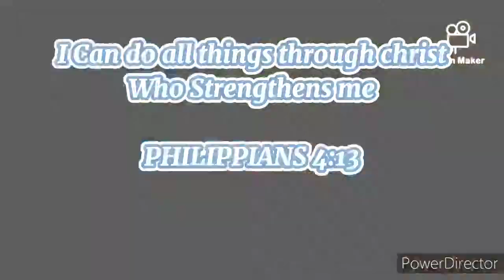HOROSCOPE /KAPALARAN, OCT. 16,2020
NARITO PO ANG INYONG HOROSCOPE SA ARAW NA ITO, OCT.

HOROSCOPE OCT. 16,2020#KAPALARAN